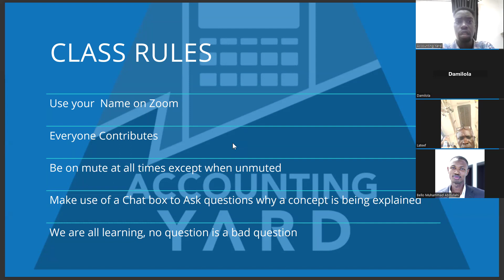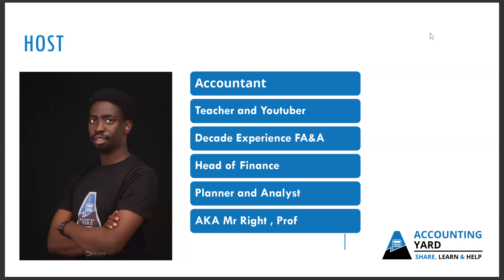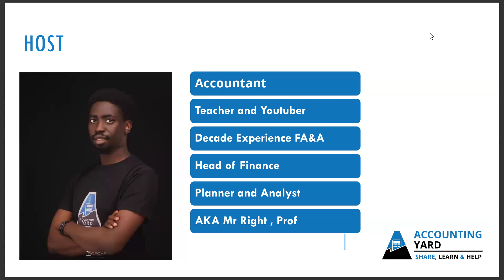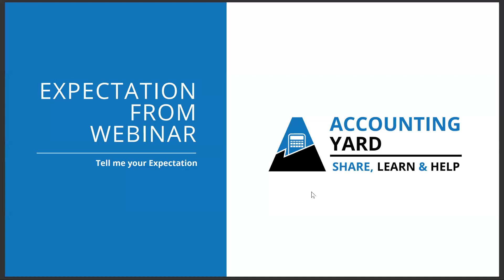1 Introduction to AY and Panelist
Introducing Accounting Yard and who we are.
Introducing our panelist for the webinar